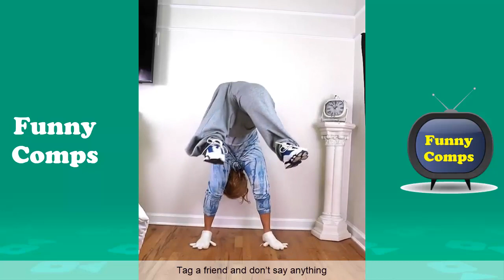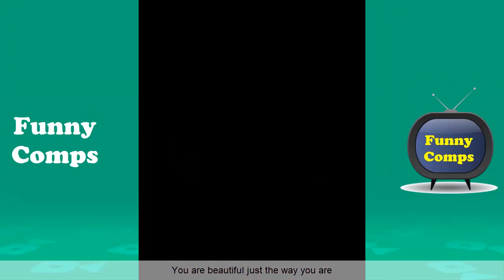Ashley Nocera Funny Compilation Vine 2019 | Best Ashley Nocera Instagram Videos - Funny Comps ✔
Here is The Best  Compilation  of Ashley Nocera 2019 With The Funniest Vine Videos, Enjoy it :)

For more funny vines check the links below,there you will find Best Viners of 2019